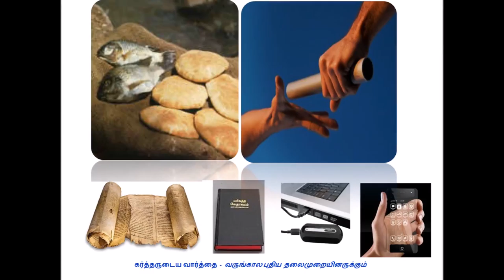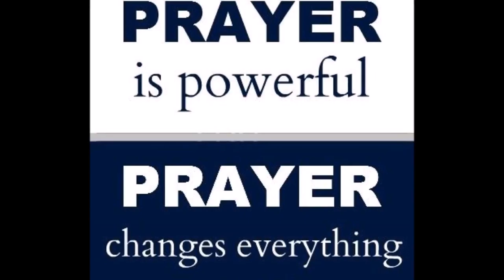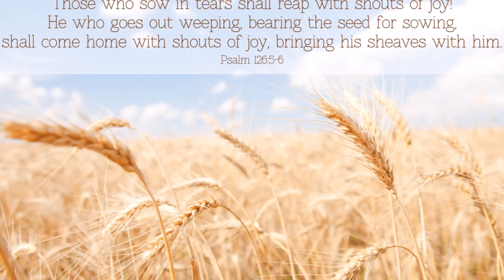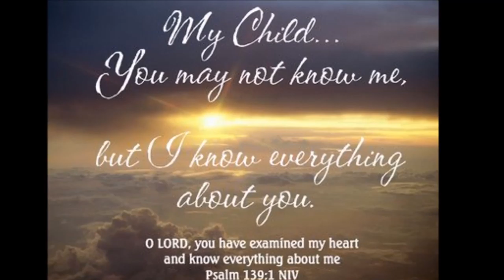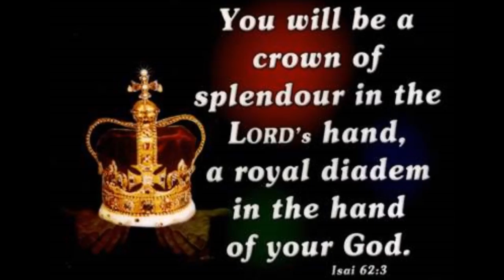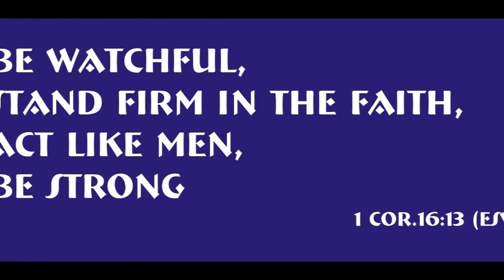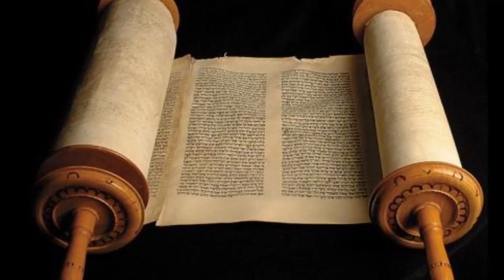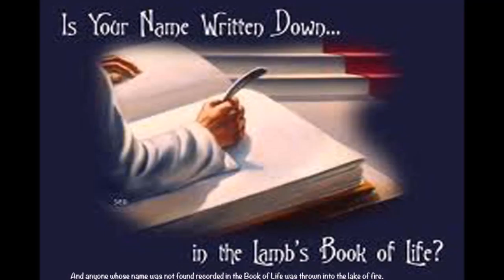நிழல் முகம் Vs நிஜ முகம் - King David Vs Absalom–O my son Absalom! My son, my son–Dr. R. Jayakumar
நிழல் முகம் Vs நிஜ முகம்  - Shadow Vs The Truth - King David Vs Absalom – O my son Absalom! My son, my son – Vision of Life Journey – Life Lessons II Samuel 18 – Dr. R. Jayakumar
Why was David so upset over the death of his rebel son?
1. David realized that he, in part, was responsible for Absalom's death. Nathan the prophet had said that because David had killed Uriah, his own sons would rebel against him.
2. David was angry at Joab and his officers for killing Absalom against his wishes.
3. David truly loved his son, even though Absalom did nothing to deserve his love. It would have been kinder and more loving to deal with Absalom and his runaway ego when he was younger.
Lessons from Absalom's life:
The sins of parents are often repeated and amplified in their children.
A smart man gets a lot of advice; a wise man evaluates the advice he gets.
Actions against God's plans will fail, sooner or later.
David's sins took him away from God, but repentance brought him back. In contrast, Absalom sinned and kept on sinning. Although he relied heavily on the advice of others, he was not wise enough to evaluate the counsel he received.
Can you identify with Absalom? Do you find yourself on a fast track toward self-destruction? Absalom wasn't able to say, "I was wrong. I need forgiveness." God offers forgiveness, but we will not experience that forgiveness until we genuinely admit out sins and confess them to God. Absalom rejected his father's love and ultimately God's love. How often do you miss entering back into God's love through the door of forgiveness?

Title Song: Sung by Evangelist. Augustin John Jeyaseelan